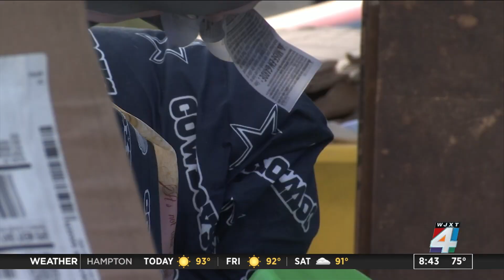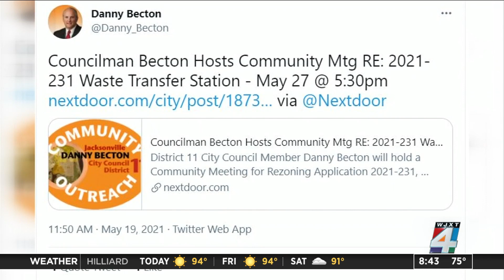Mandarin Neighbors Fighting Off Proposed Waste Transfer Station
Residents of the Greenland Chase neighborhood in Mandarin are fighting to keep a proposed waste transfer station out of their community.